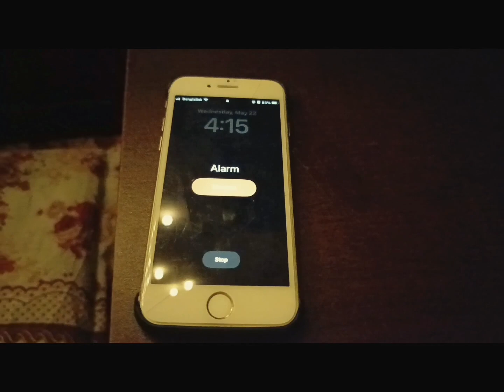ঢাকাইয়া বিয়ে |পুরান ঢাকার বিয়ে|জমজমাট আয়োজন ও খাওয়া দাওয়া|Dhaka Weeding Ceremony|MSI Sajid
👉Instagram🔽Follow☺️

MSI Sajid is always trying to bring you interesting videos😇

This is a exciting and Dhaka weeding  video by MSI Sajid😁😁

My Name Is Muhammad Shafiqul Islam Sazid . I am 16 years old. I Love To Making Videos About My LifeStyle ,Travelling , Riding Bike, Etc Whatever I Could Catch On My Camera That I Can Share With You Guys .I Love To Vlog My Full Life Cause Only Video Can Save My Childhood memories Properly. Inn Shaa Allah One Day I Will Achieve My Dream (1M Sub )

 *** ANTI-PIRACY WARNING ***
This content is Copyright to MSI Sajid.  Legal action will be taken against those who violate the copyright of the following material presented! This Visual and Audio Element is Copyrighted Content of MSI Sajid . Any Unauthorized Publishing is Strictly Prohibited. Please avoid other methods of copying or duplicating the video, and help us support anti-piracy measures in any way you can. Thank you - Team MSI Sajid